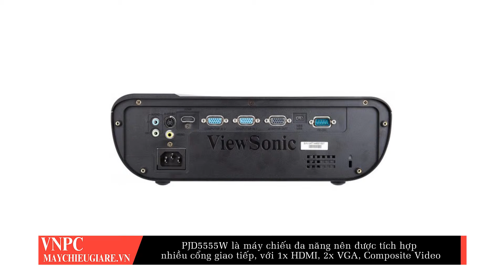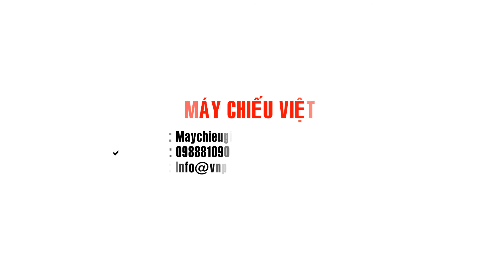[Đánh giá] Máy chiếu ViewSonic PJD5555W - ViewSonic Projector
Máy chiếu PJD5555w và các tính năng ưu việt cho phòng họp chuyên nghiệp. Máy chiếu PJD5555w mới được thiết kế với những đường cong thanh lịch. Với SuperColor ™ đem lại hình ảnh đáng ngạc nhiên, người dùng có thể trải nghiệm một dải màu rộng hơn để chiếu hình ảnh thật như cuộc sống. Máy chiếu PJD5555w có kết nối HDMI và độ phân giải WXGA. Nó cung cấp các thiết bị kỹ thuật số độ nét cao. Hỗ trợ thuyết trình đa phương tiện, các bài thuyết trình sẽ trở nên sống động và đầy màu sắc hơn, chứ không chỉ là văn bản. Cổng kết nối HDMI đặc biệt mang truyền tín hiệu hình ảnh độ nét cao và màu sắc tưới đẹp hơn. Độ phân giải WXGA 1280 x 800 cung cấp tỉ lệ phù hợp với máy tính xách tay màn hình rộng cho trong phòng họp, và nội dung HD 720p trong lớp học mà không bóp méo hình ảnh. Độ sáng bóng đèn 3,300 lumen với 20.000: 1 tỷ lệ tương phản cho hình ảnh rõ ràng và tươi sáng hơn. Từ phòng họp nhỏ đến phòng họp trung bình hoặc các lớp học, máy chiếu PJD5555w cung cấp hình ảnh chất lượng về độ sáng và màu sắc. Hỗ trợ 2 cổng giao tiếp VGA, Composite Video, S-Video, 1 x đầu ra VGA, Audio in / out, Mini USB và RS232, máy chiếu này có khả năng kết nối linh hoạt với các thiết bị thông thường mà không cần bộ chuyển đổi. DynamicEco ® tiếp tục giảm tiêu thụ năng lượng lên đến 70% và kéo dài tuổi thọ bóng đèn lên đến 10.000 giờ.

+ Video Review sản phẩm Máy chiếu ViewSonic PJD5555W được thực hiện bởi kỹ thuật viên Trung Tâm Máy Chiếu Việt Nam - VNPC.
+ Địa chỉ mua hàng: 73/4 Tân Sơn Nhì – Q.Tân Phú – TP.HCM